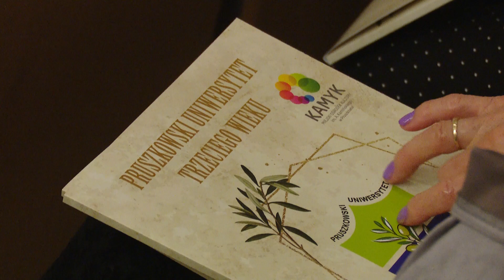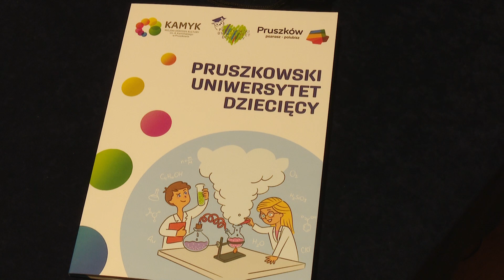Inauguracja Pruszkowskiego Uniwersytetu Trzeciego Wieku i Pruszkowskiego Uniwersytetu Dziecięcego